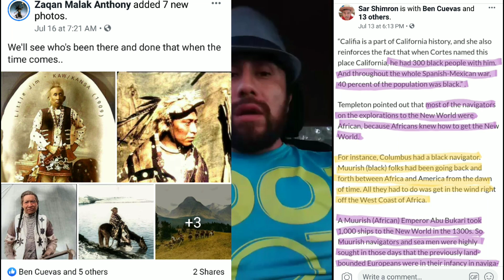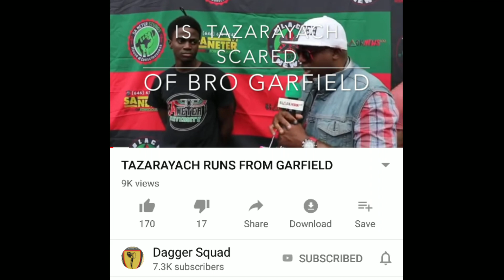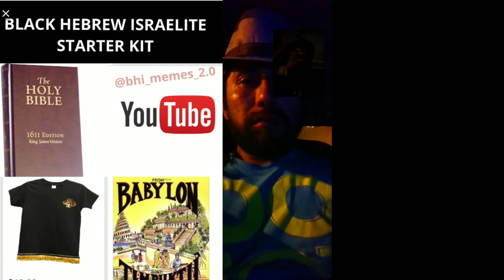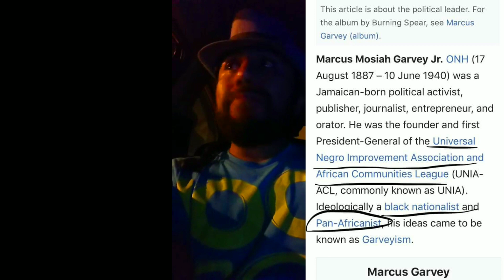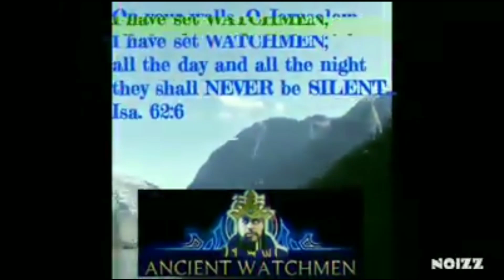AW- Garfield EXPOSING the Fake Hebrews!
Garfield is in OUR radar and decided to bring him on our platform for a quick free style discussion as he has been schooling many fake Hebrew Israelites...some are even RUNNING from him...😄🖖🏼